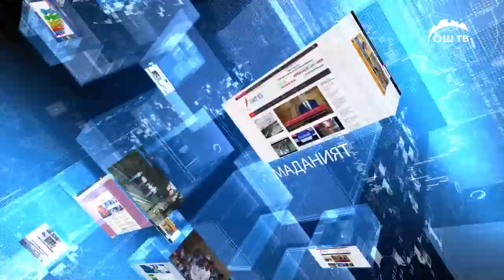Сайт кабар | Түптө 24 жаштагы уулу катуу сабап салган ата оор абалда ооруканага түштү